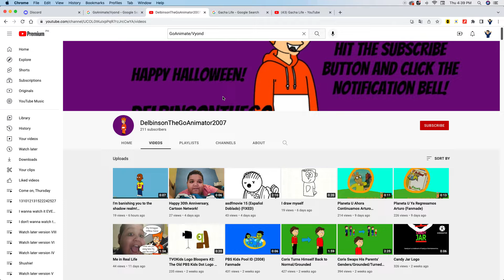Shout Out to DelbinsonTheGoAnimator2007